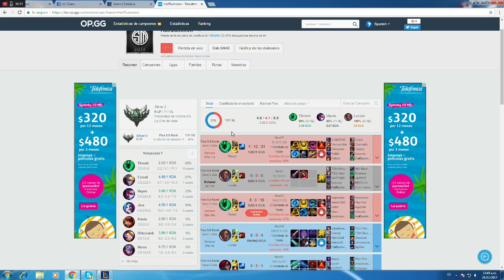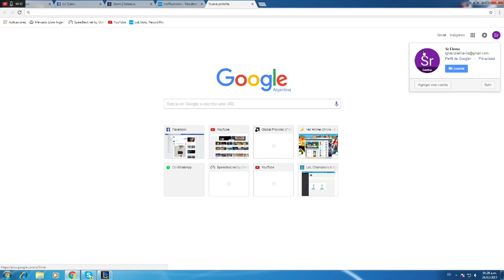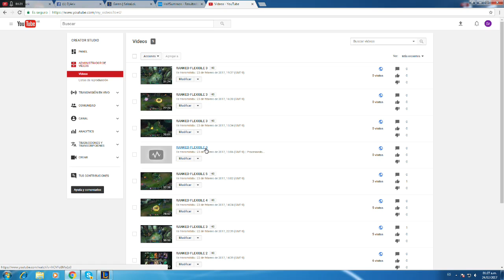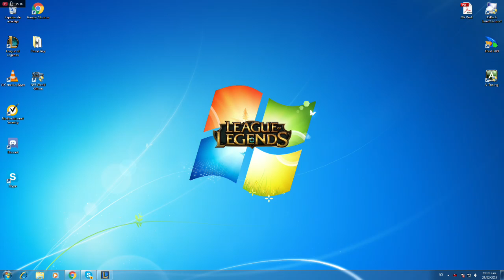RANKED FLEXIBLE 9